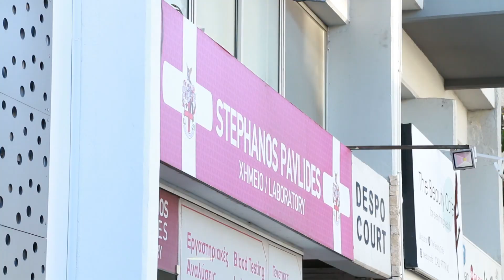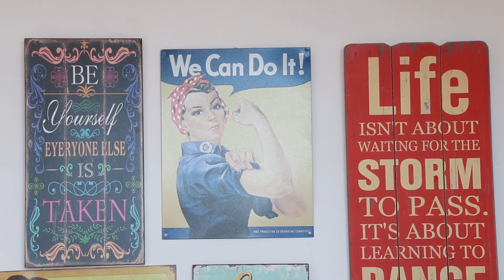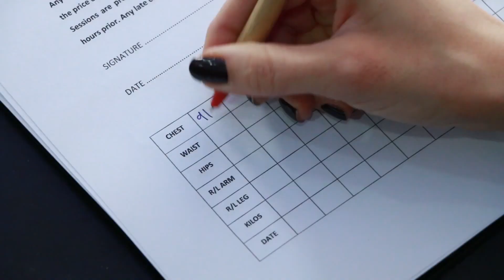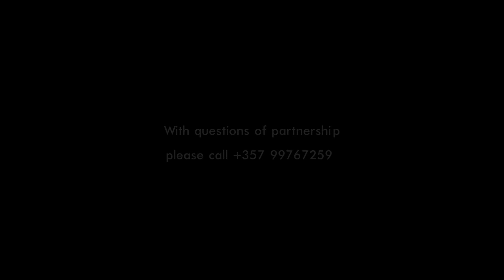How to loose weight. Healthy food. Makeover True Reality #17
Transformation makeover, extreme challenge, before and after results
How to loose weight, clinical dietitian - nutritionist advices, nutrition program, diet plan, step by step, diet motivation, loose weight fast, right and easy. Healthy breakfast ideas. Easy way to loose weight